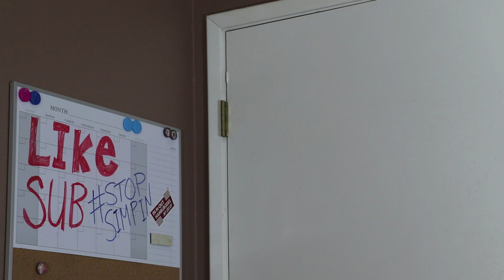Female Subscriber Exposes The Many Ways Women Cheat On Social Media And On Their Phones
One of my Female Subscriber's Exposes The Many Ways Women Cheat On Social Media And On Their Phones. Break up with your girlfriend or wife if she is on social media apps.